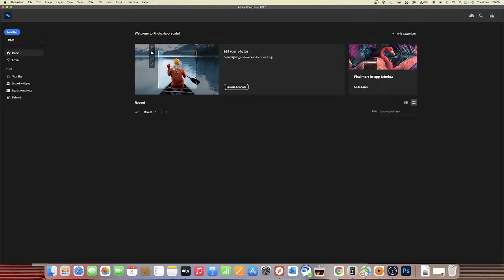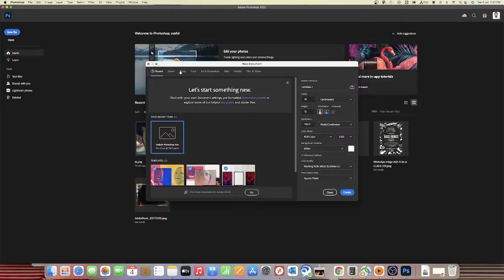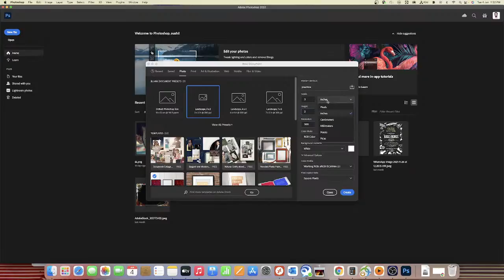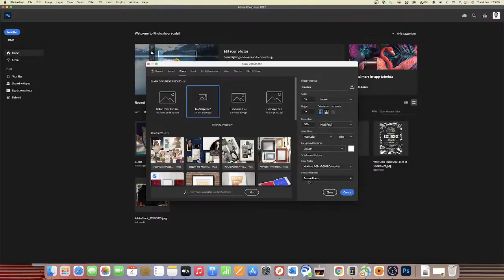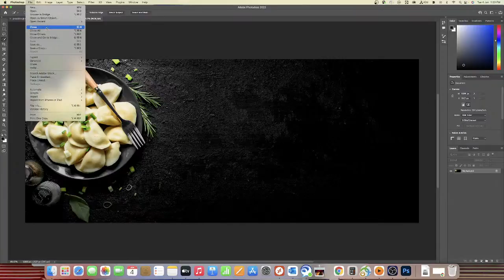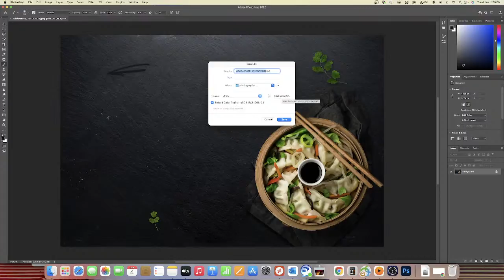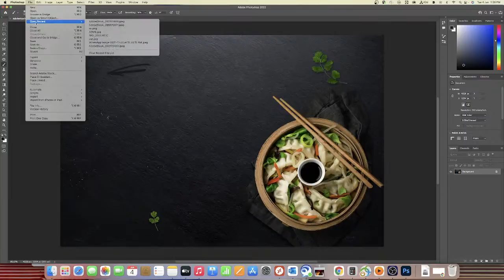Introduction video for graphic designing